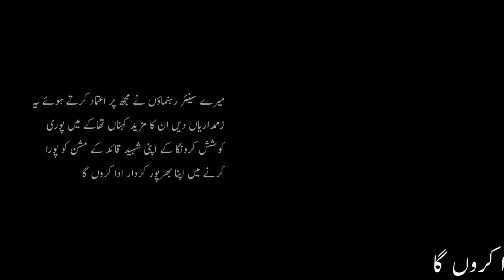حیدر آباد لطیف آباد نمبر 10 میں خانزادہ یکجہتی کونسل کی جانب سے قومی یکجہتی پرورگرام منعقد کیا گیا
حیدرآباد لطیف،میں  پاکستان پیپلز پارٹی PS،65 خانزادہ برادری کی طرف سے مقامی ہال میں قومیں یکجہتی پرورگرام منعقد کیا گیا جس میں سینئر پارٹی رہنماجام خان شورو ،جبار خان، نے خصوصی شرکت کی
تفصیلات کے مطابق حیدر آباد لطیف آباد نمبر 10 میں خانزادہ یکجہتی کونسل کی جانب سے قومی یکجہتی پرورگرام منعقد کیا گیا
  موقع پر، سعید الدین شکیل خانزادہ میر محبوب علی تالپور سلیم خانزادہ PS,65 یوسی 64 کے صدر سید ریحان حیدر زیدی اور پارٹی کارکنان کی کثیر تعداد نے شرکت کی حال ہی میں پاکستان پیپلز پارٹی میں شمولیت اختیار کرنے والے PS,65 یوسی 64 کے صدر سید ریحان حیدر زیدی نے اپنے سینئر رہنما سعید الدین میر محبوبِ شکیل خانزادہ سلیم خانزادہ کا خصوصی طور پر شکریہ ادا کیا، کہ میرے سینئر رہنماؤں نے مجھ پر اعتماد کرتے ہوئے یہ زممداریاں دیں ان کا مزید کہناں تھاکے میں پوری کوشش کرونگا کے اپنی شہید قائد کے مشن کو پورا کرنے میں اپنا بھرپور کردار ادا کروں گا